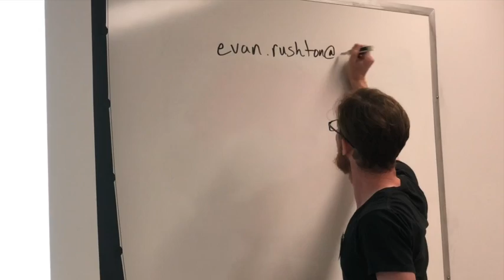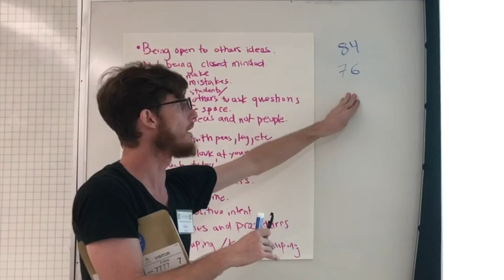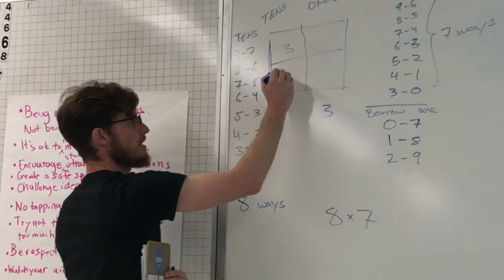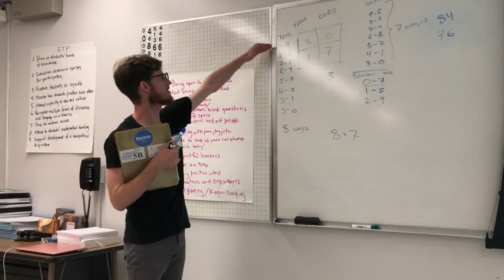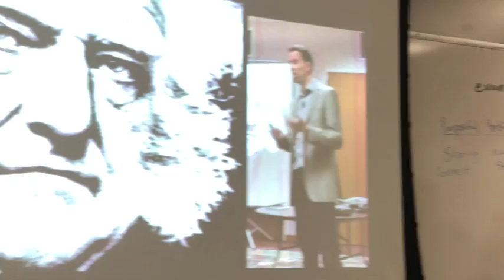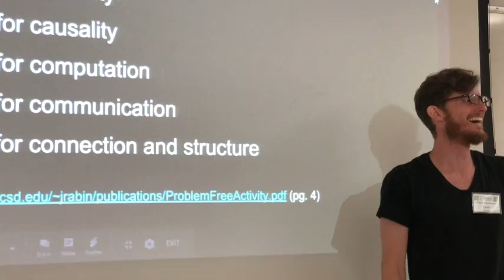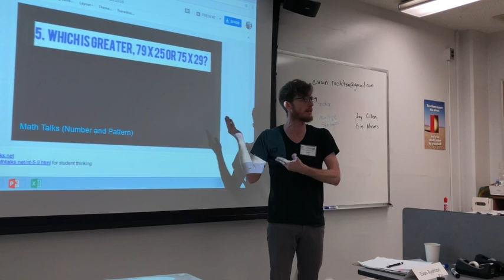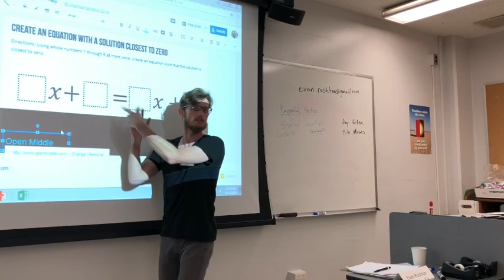CMP@CPP Summer '18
This video is about CMP@CPP 2018.